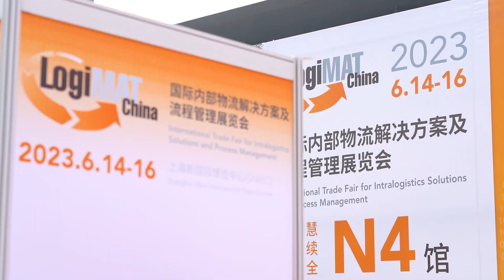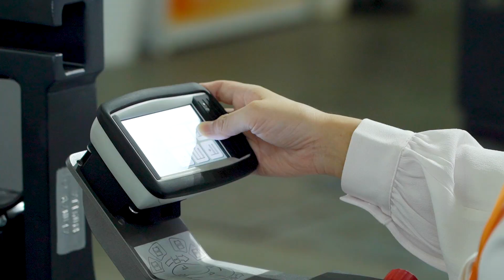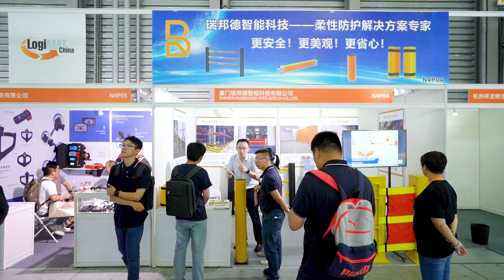LogiMAT China 2023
International Trade Show for Intralogistics Solutions and Process Management
SNIEC, Shanghai

See you in Shenzhen May 08 - 11, 2024
SZCEC, Shenzhen